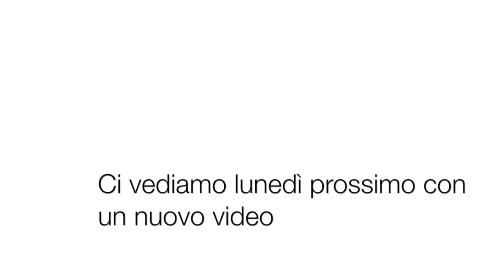Baby Fitness 8/10 anni - Esercizi funzionali con uso del cerchio con Melissa Roda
Oggi la docente FIF Melissa Roda, ci mostra qualche esercizio da fare con i vostri piccoli allievi. Questo allenamento è consigliato per bambini dagli 8 ai 10 anni e prevedono l'uso del cerchio. Entrando un po' più nello specifico si esegue:
➖ O.H.SQUAT
Importante controllo del cerchio sopra la testa ,braccia tese a V e presa mani forte.
Scendo mantenendo colonna eretta e braccia tese, raggiunta l'accosciata lascio il cerchio e uso andatura Monkey (Programma 5/7anni fase funzionale dinamica) per uscire e rientrare all'interno del cerchio.
➖ FRONT LUNGE
Rollo il cerchio  con un solo arto  fino all'estensione completa del braccio, secondo passaggio aggancio cerchio con 2 mani mantenendo colonna eretta e braccia tese inserisco lunge con gamba opposta al primo sfiorando con ginocchio posteriore  il cerchio (controllo del gesto lavoro
sul piano frontale  e le diagonali), ritorno nella posizione  di partenza piedi paralleli e ruoto cerchio intorno alla testa (gesto fluido e naturale).
➖ STACCO
Piedi paralleli gambe tese aggancio cerchio  con due mani mantenendo controllo della colonna  accompagno  cerchio  a terra  e lo riporto nella posizione di partenza agganciando con le due mani il lato più  vicino  alle punte dei piedi (controllo + coordinazione).

Vi ricordiamo anche i prossimi appuntamenti con il corso per ISTRUTTORI DI BABY FITNESS ⬇️

Se invece volete approfondire le vostre competenze per un allenamento in sala pesi dell'utenza giovanile vi segnaliamo il corso di FITNESS PER JUNIOR ⬇️

Per chi è appassionato di Yoga segnaliamo invece il corso di specializzazione di insegnante di yoga per gruppi di bambini e genitori, qui il link alla pagina del corso YOGA PER BAMBINI ⬇️

Tel. 0544/34124